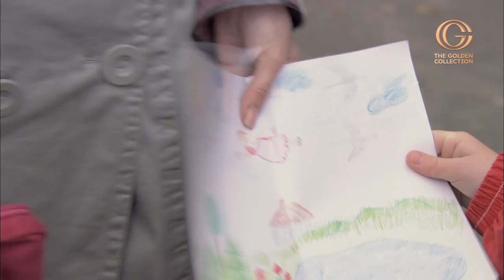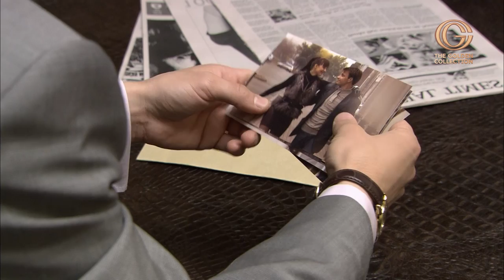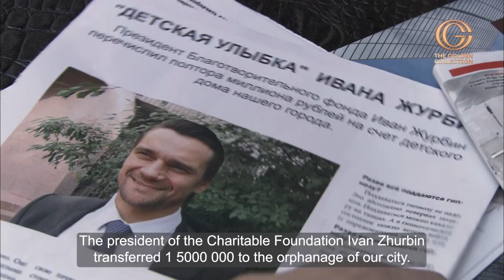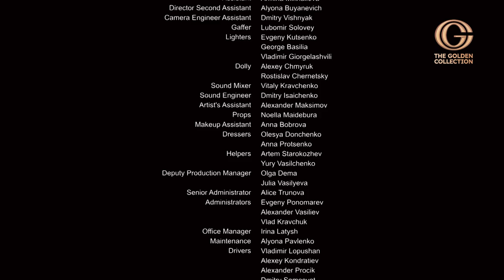Cranes are going South Part 1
Businessman Ivan Zhurbin is approached by a single mother Irina - she needs money for her daughter's operation. The businessman promises to help, but forgets.
A desperate woman sells her apartment and moves to the village. Meanwhile, Zhurbin's brother, Peter, wanting to take over the business, sets up a car accident. Miraculously, the surviving Ivan crawls to a house in the village, the mistress of which turns out to be Irina...